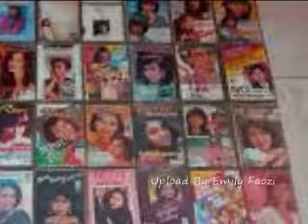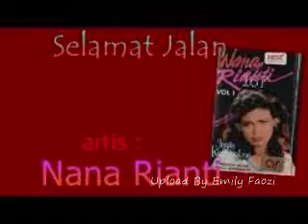Nana Rianti Ingin Kulupakan